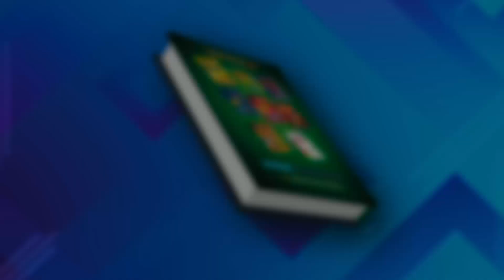আগামী পাবলিকিয়ানদের জন্য হ্যাকস্ সিরিজের এডমিশন হ্যাক বিশ্ববিদ্যালয় ভর্তি সহায়িকা - এডমিশন হ্যাকস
আগামী পাবলিকিয়ানদের জন্য হ্যাকস্ সিরিজের এডমিশন হ্যাক বিশ্ববিদ্যালয় ভর্তি সহায়িকা বইটির সম্পূর্ণ নতুন সংস্করণ বের করতে পেরে। | এডমিশন হ্যাকস বইটি দীর্ঘ কয়েক বছরের অভিজ্ঞতার ফসল। ঢাবি, রাবি, জাবি, জবি, চবি সহ সকল বিশ্ববিদ্যালয় ভর্তি পরিক্ষার বিগত বছরের প্রশ্ন বিশ্লেষণ করে বাংলা, ইংরেজি, সাধারণ জ্ঞান, তথ্যপ্রযুক্তি, মৌলিক বিষয় সমূহ, প্রশ্ন ব্যাংক এবং লিখিত পরিক্ষার জন্য যথাসম্ভব তথ্যবহুল, নির্ভুল, সহজ ও সুন্দর উপস্থাপনা সহ এডমিশন হ্যাক বইট উপস্থাপন করেছি। বইটি লিখিত ও MCQ উভয় পরিক্ষার জন্য সহায়ক ভূমিকা পালন করবে। চেষ্টা করেছি শিক্ষার্থীদের একটি ভালাে মানের বই উপহার দেওয়ার। কতটুকু পেরেছি জানি না। তবে বিগত বছর গুলােতে সর্বোচ্চ প্রশ্ন কমন প্রাপ্তি আমার শ্রমকে স্বার্থকতা দান করেছে। বিগত বছরের ন্যায় বিভিন্ন বিশ্ববিদ্যালয়ে ভর্তিচ্ছু শিক্ষার্থীরা আমার বইটি পড়ে উপকৃত হলেই আমার পরিশ্রম স্বার্থক হবে বলে মনে করি। যাদের পরামর্শ, সাহায্য, উৎসাহ-উদ্দীপনা ও সমালােচনার ফলে বইটি প্রকাশ করতে পেরেছি তাদের সকলের প্রতি কৃতজ্ঞতা। বইটি সর্বোচ্চ নির্ভূল করার চেষ্টা করেছি। মানুষ যেহেতু ভুলের উর্ধ্বে নয়, সেহেতু সর্বাধিক সতর্কতা থাকা স্বত্ত্বেও উত্তর বসাতে গিয়ে ও প্রিন্ট মিসটেক জনিত কারণে ভুল ত্রুটি থেকে থাকলে দয়া করে ক্ষমা সুন্দর দৃষ্টিতে দেখবেন। পরিশেষে সকলের সুস্বাস্থ্য, দীর্ঘায়ু, ও মঙ্গল কামনা করে এখানেই শেষ করছি।

Hotline     16297,
Corporate Sales
 Address
                  2/1/E, Eden Center, Arambag, Motijheel, Dhaka-1000